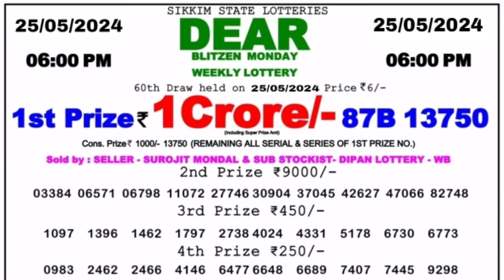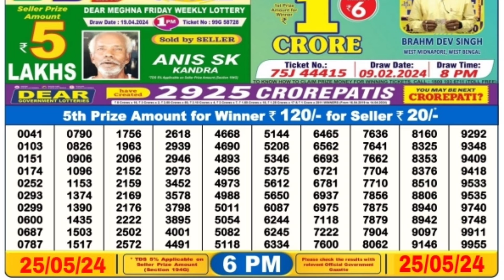🔴 Day 6 P.M. Dear Nagaland Live Lottery Sambad Result Today ll Date-25/05/2024 ll